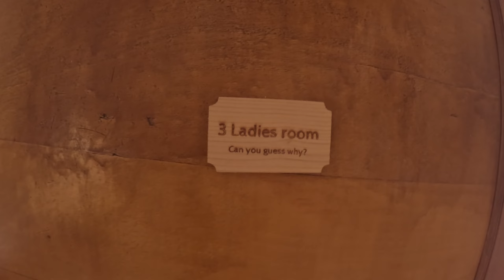S3 Afl 40 Weer pech langs de weg.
We rijden vandaag van Klos naar het mooiste natuurreservaat van Albanië vlakbij Shkodër. Helaas verloopt de reis niet geheel vlekkeloos.